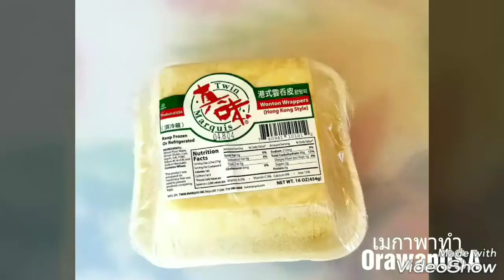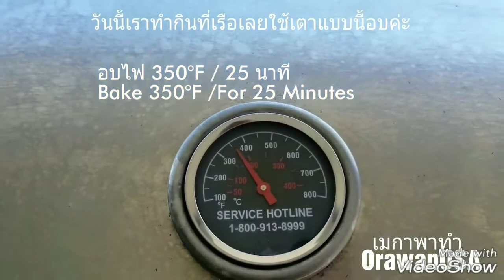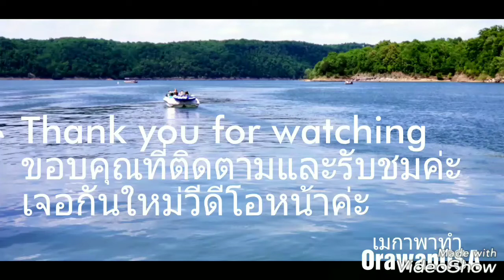วิธี​ทำ​ครีมชีสปูอัด​ & เกี้ยวทอด​ How to make Crab Rangoon Dip & Wonton Chips Recipes